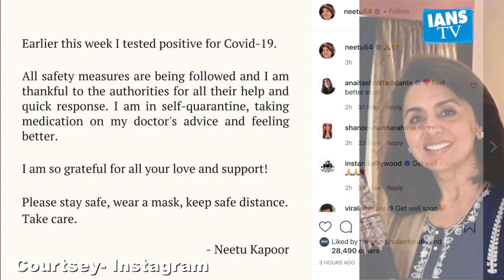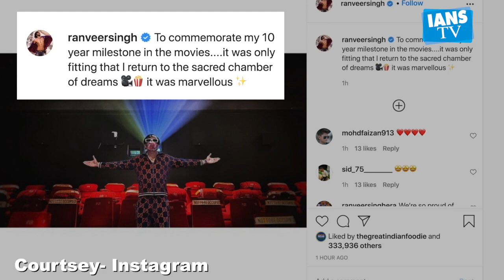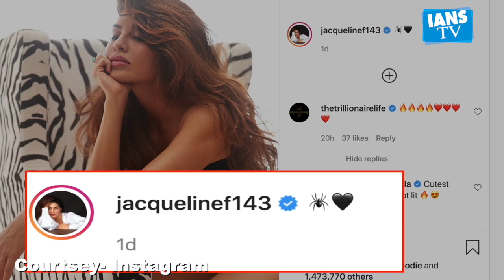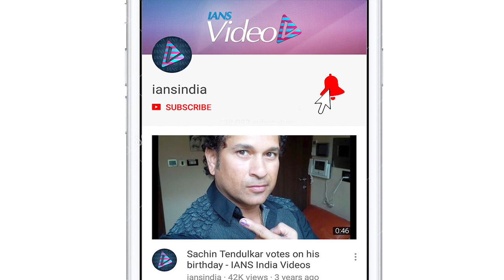Neetu Kapoor confirms testing positive for covid-19 | Ranveer Singh completes 10 years in Bollywood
Veteran actress Neetu Kapoor on Thursday confirmed that she has tested positive for Covid-19.Actor Ranveer Singh made his Bollywood debut as a lead actor in 'Band Baaja Baarat' in 2010.Mira Rajput on Wednesday went down memory lane and shared an unseen picture from her and Shahid's wedding.Bollywood actress Jacqueline Fernandez makes a stunning style statement in leotard, in her new post for fans on social media.